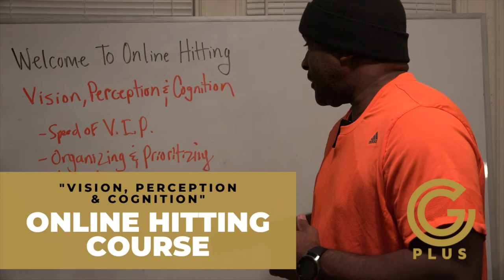Online Hitting Course-Lesson 2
Rob Crews is offering an Online Hitting Course thru CG PLUS.

- Multi-phase Online Hitting Course
- Vision, Power, Mindset
- Drills and Exercises
- Technology Tutorials
- Videos, PDF’s, Power Point, Charts, Audio Lectures
- Video Library Access